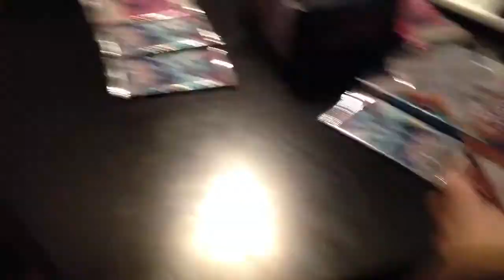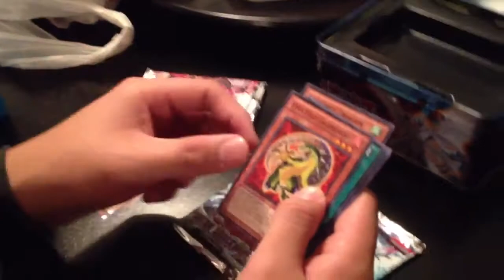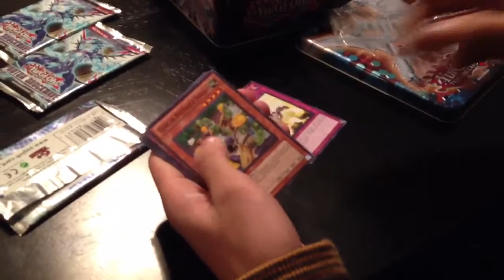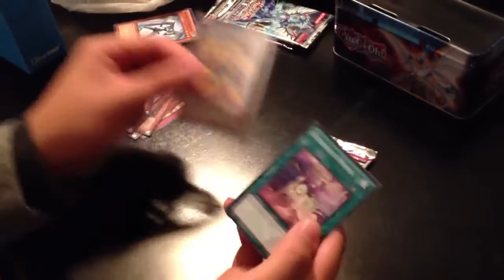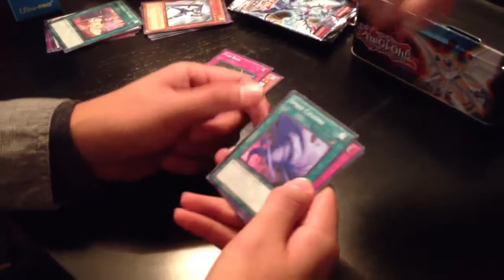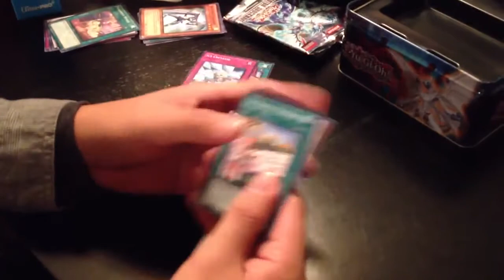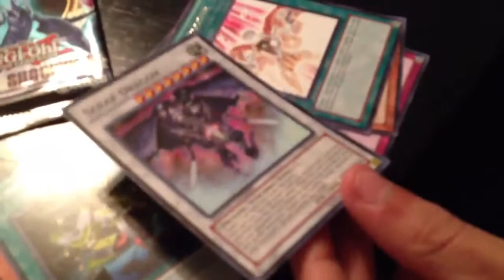BUTEN. Evolzar Dolkka Tin Opening!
Sorry if ya'll wanted to see the promos! Just my friend and i opening a Dolkka tin!